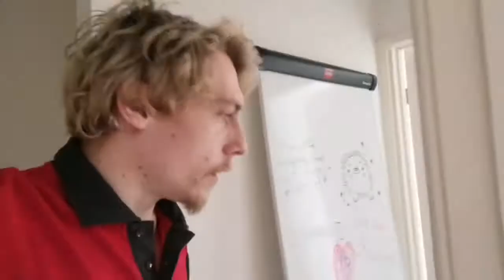I Hope Kens Okay! - The Story Of Teapot!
Today we are back with more of The Story Of Teapot as today Evie shows off her new dance moves even though there is no music also Kens starting to struggle getting around because of his age!

If You Enjoyed Make Sure You Like And

I hope you enjoy your stay and hopefully i'll you again tomorrow as I upload daily!